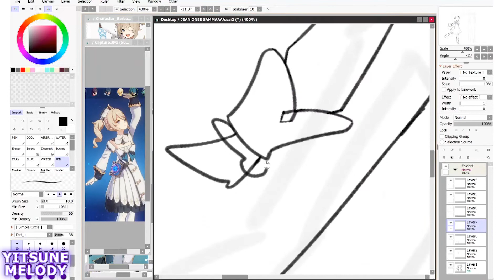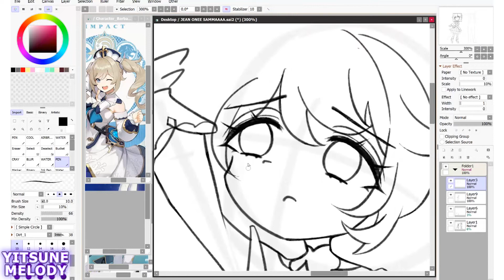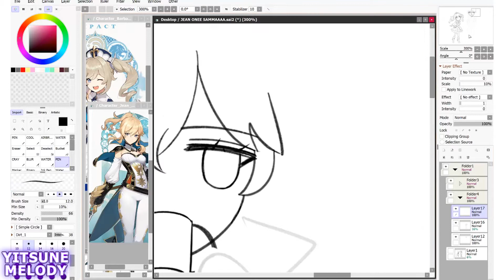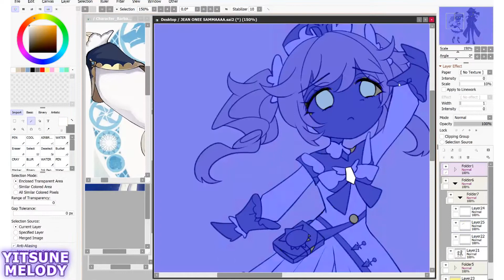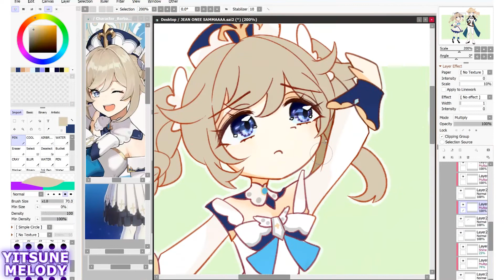【Speedpaint】 Barbara Jean Height Difference | Genshin Impact 【Paint Tool SAI】(Yitsune Melody #176)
▼  Stuff
Drawing Program: Paint Tool SAI 2
Tablet: Surface Book 2 (upgraded from Surface Pro 3)
Recording:  Camtasia Recorder 8
Editing:  Adobe Premier Pro